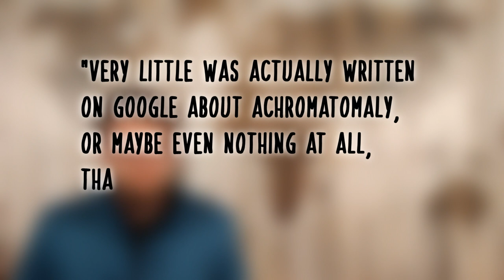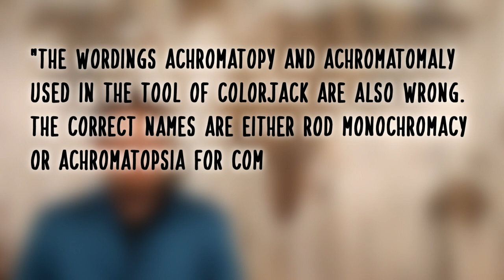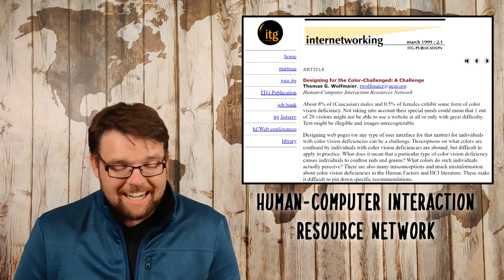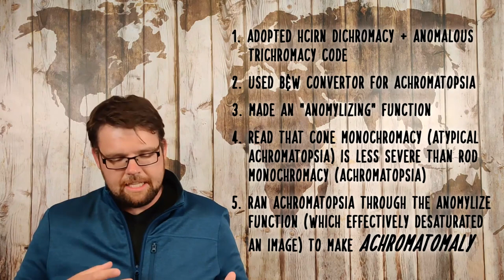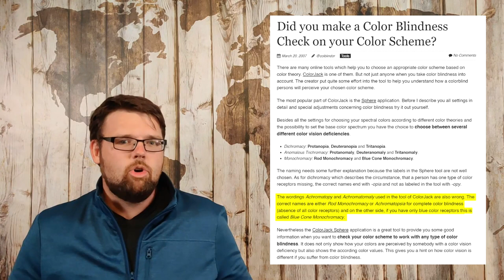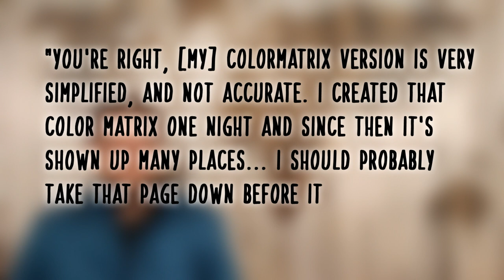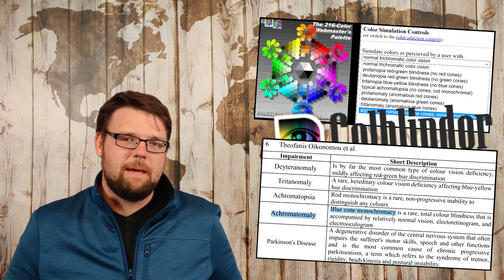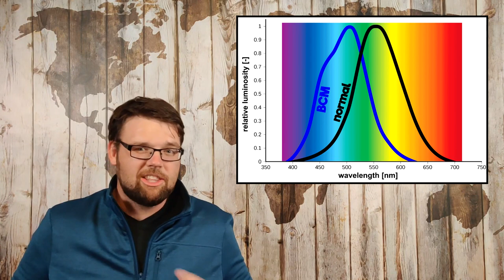How a made-up color blindness infiltrated the internet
The internet will tell you about all the different types of colorblindness, from protanopia to achromatomaly... but that second one? It is completely made up. Despite this, you can find it mentioned and simulated everywhere, including in peer-reviewed academic literature.

00:00 Intro
00:24 Reddit
03:04 Finding the source
06:05 A made-up simulation
07:04 A made-up term
09:58 Blue cone monochromacy
13:02 Mixed anomalous trichromacy
14:56 Outro